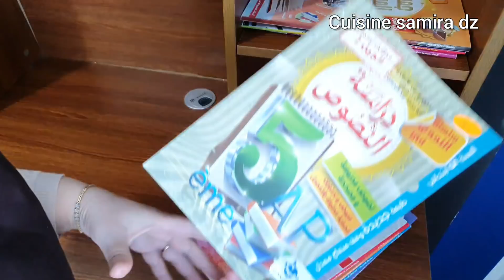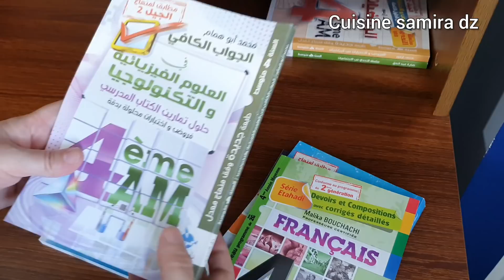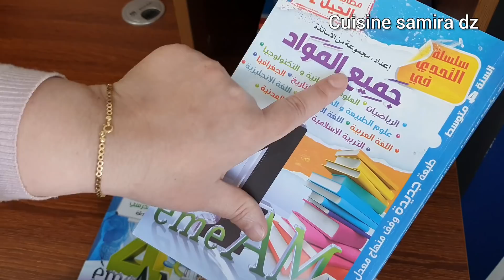اول روتين في صالوني الجديد طاولة عشاء صحية ومغذية ديتكم معايا في خرجة ترد الروح